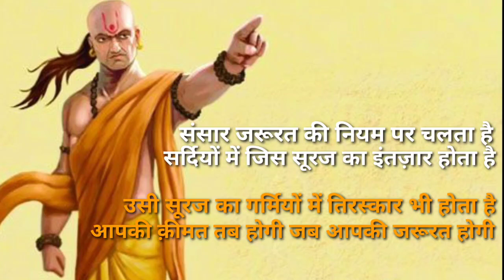चाणक्य के अनमोल वचन || Best motivational Speech ever in hindi | Chanakya Neeti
चाणक्य की नीति :-  अगर आप अपने जीवन मे हमेशा खुश रहना चाहते हैं तो आपको चाणक्य की ये बातें जाननी बेहद जरूरी है। अगर आप इन बातों को समझ गए तो आप अपने जीवन मे हमेशा संतुष्ट रहेंगे और अपने आप को कठिन से कठिन परिस्थितियों में भी आसानी से काम लेंगे । चाणक्य एक बहुत बड़े विद्वान थे और इनके पास अनंत ज्ञान थी और इनकी कुछ कही गई बातें अभी भी है जो कि प्रत्येक इंसान को समझना चाहिए।

Media credit:-
Photos credit :- pinterest

 chanakya niti
Chanakya ki baatein
Chanakya ke anmol vachan
Chanakya quotes
Chanakya best quotes
Chanakya life quotes
Chanakya best quotes in Hindi
Chanakya life changing quotes
Chanakya inspiration
Chanakya inspirational video
Chanakya world best quotes
Chanakya ki baatein jo safal bana dengi
Chanakya motivational video
How to stay calm by chanakya
How to be happy by chanakya
How to deal with enemy
How to become successful by chanakya
How to study by chanakya
How to live long life by chanakya
Positive thoughts about life by chankya
Deep motivational quotes by chanakya
Hard work by chanakya
Short inspirational quotes by chanakya
Top inspirational quotes by chanakya